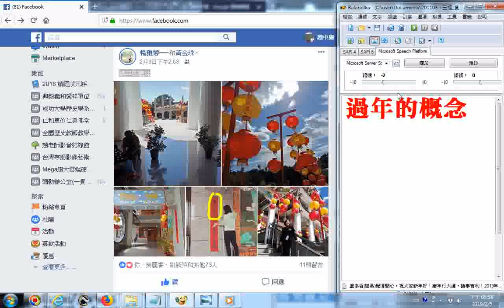20190203楊雅婷前賢把神源山莊義和聖堂裝扮得很漂亮莊嚴正能量很強